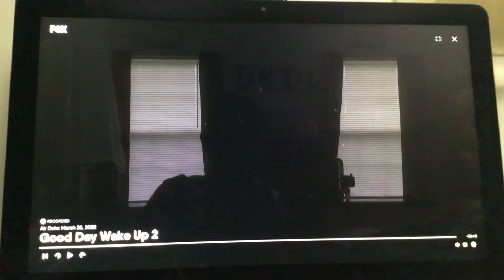March 28, 2022